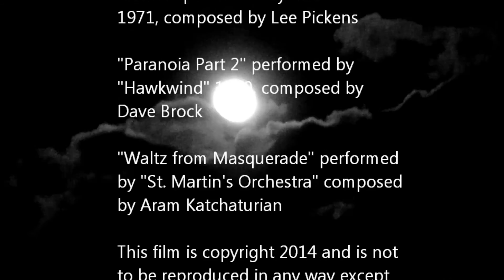"Hallowed Eve Escape Part 2: The Revenge of Barbara" Aziza Al-Tawil Billy Jack Watkins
The much anticipated sequel to "Hallowed Eve Escape," "The Revenge of Barbara literally picks up where the other one left off-think of these entries as a "serialization" of the story. In "The Revenge of Barbara" see a woman's fight for survival against a crazed attacker whom she must conquer and outwit. Also, be intrigued to know the strange reasons this lunatic targeted this particular lady to start with.